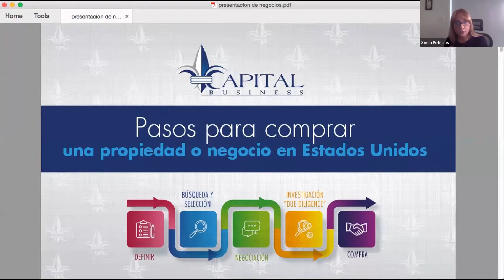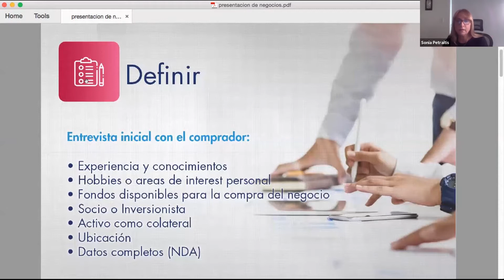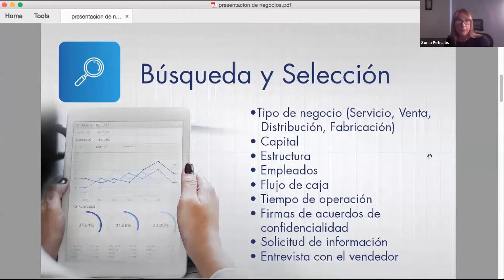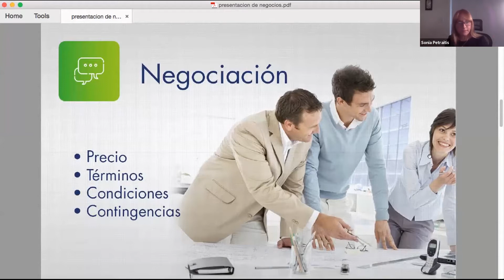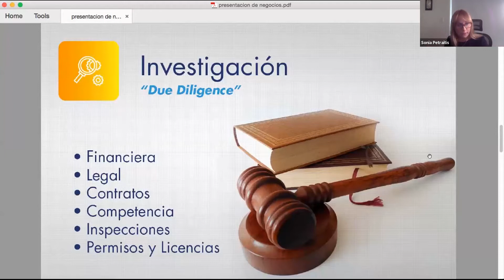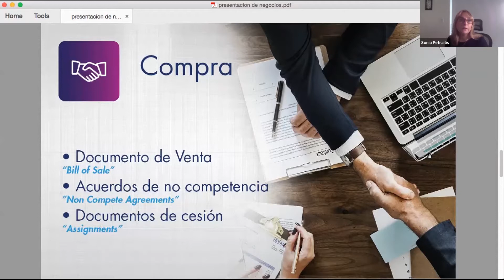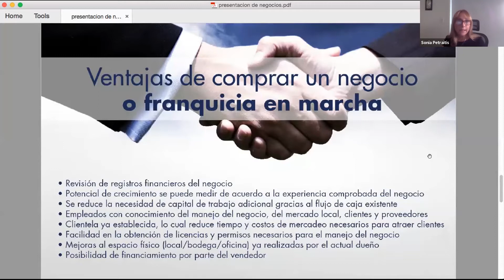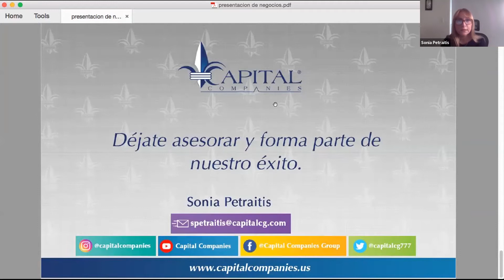El proceso de compra de un negocio en marcha en los Estados Unidos - Latam en USA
Ciclo de Webinars cuyo principal objetivo es brindarle información clave acerca de cuales son las oportunidades de negocio en Estados Unidos y cómo a partir de ellas puede comenzar su proceso para radicarse.
Interactuamos con referentes de nuestra professional network,  que poseen experiencia concreta y específica en diferentes áreas y comparten sus conocimientos y consejos para iniciar el camino para establecerse en USA.

Moderador: Ariel Arrocha, Director de Latam en USA Argentina

Expositor:
Sonia Petraitis, VP Operations Capital Companies

Temática y Descripción:
El proceso de compra de un negocio en marcha en los Estados Unidos
-Que se debe evaluar
-Cuánto se debe pagar
-Cómo es el proceso de radicación

Para recibir más información o contactarse para que lo podamos acompañar en el proceso para radicarse o hacer negocios en Estados Unidos, escríbanos a

Latam en USA es un grupo de profesionales de diversas áreas de especialización que asesora y acompaña a compañías y personas particulares en toda la trayectoria y proceso para establecerse comercial o personalmente en Estados Unidos.

The information provided on this webinar does not, and is not intended to, constitute legal advice; instead, all information, content, and materials available on this video are for general informational purposes only. Information on this video may not constitute the most up-to-date legal or other information.

Viewers of this webinar should contact their attorney to obtain advice with respect to any particular legal matter. No reader, user, or browser of this site should act or refrain from acting on the basis of information on this video without first seeking legal advice from counsel in the relevant jurisdiction. Only your individual attorney can provide assurances that the information contained herein – and your interpretation of it – is applicable or appropriate to your particular situation. Use of, and access to, this webinar or any of the links or resources contained within the video do not create an attorney-client relationship between the reader, user, or browser and video speakers.

The views expressed at, or through, this video are those of the individual speaker in their individual capacities only. All liability with respect to actions taken or not taken based on the contents of this video are hereby expressly disclaimed. The content on this posting is provided "as is;" no representations are made that the content is error-free.